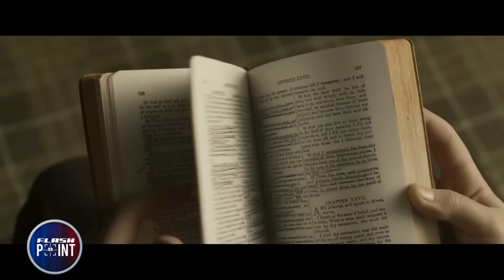It's A Bonhoeffer Moment! Eric Metaxes & New Movie | FlashPoint